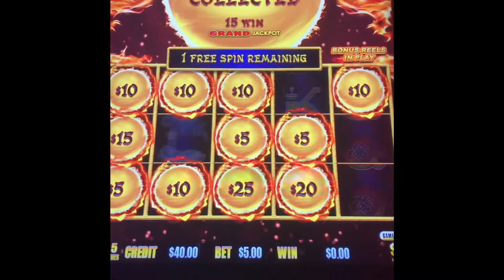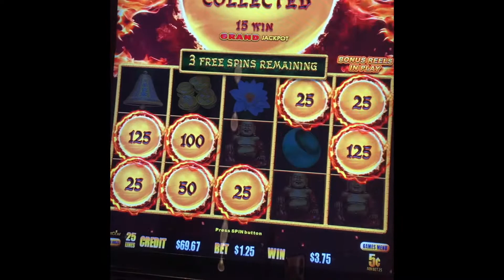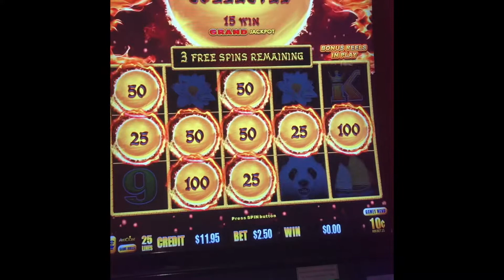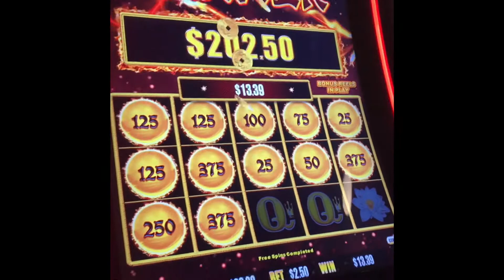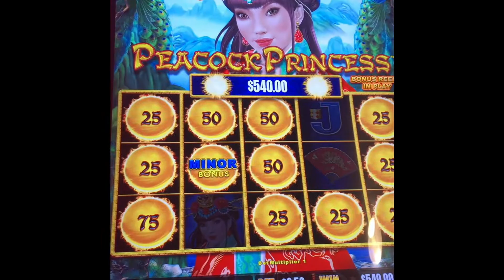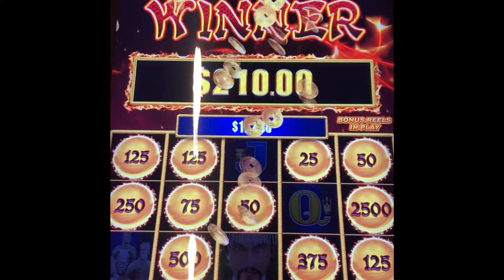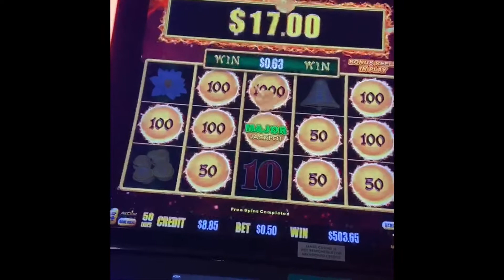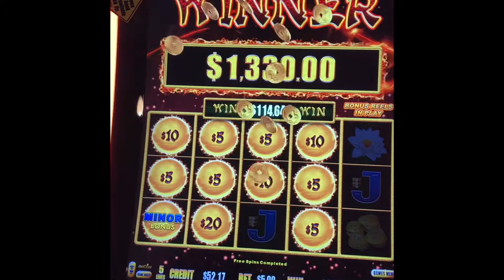Best Dragon Link Bonus Wins of 2019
Thanks for everyone who has made 2019 a great year for our channel we are looking forward to a great 2020!!!

Hope you enjoy this year of Dragon Link Big Win Bonus Sessions!!!

Always remember to gamble responsibly!!!